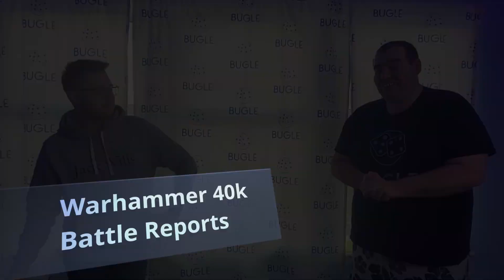Wasson #12 - IS THIS THE END ?!?!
what's been happening what is going to be happening going forward..